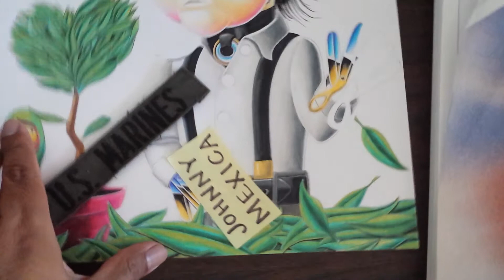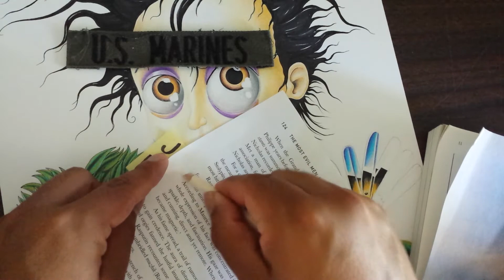i forgot my subject but here we go....